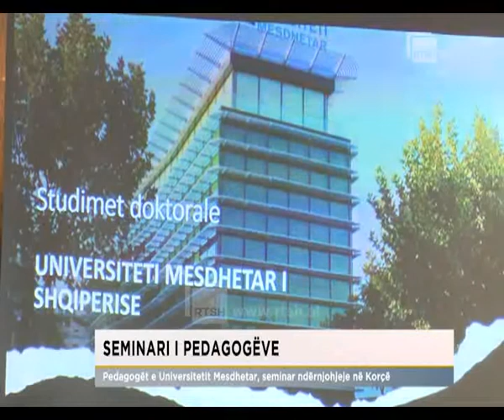Seminari i pedagogëve